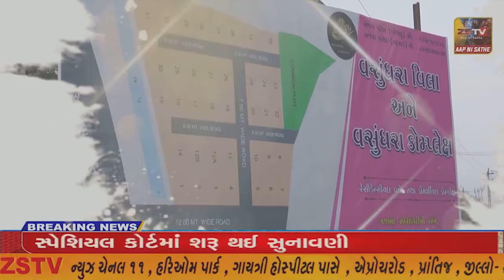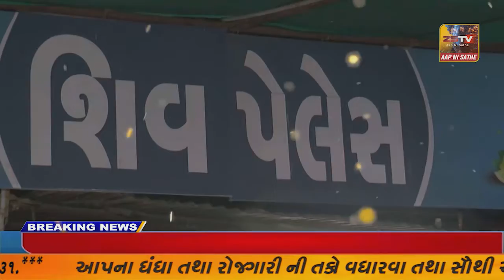:ડાંગ ની પર્ંપરાગત ભાતીગળ સંસ્કતિના પ્રતિક સમાન ડાંગ દરબાર 2022 રાજ્યના મહામહિમ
:ડાંગ ની પર્ંપરાગત ભાતીગળ સંસ્કતિના પ્રતિક સમાન ડાંગ દરબાર 2022 રાજ્યના મહામહિમ રાજ્યપાલ આચાર્ય દેવવર્ત ના હસ્તે ખુલ્લો મુકવામાં આવ્યો છે//ZSTVNEWS/